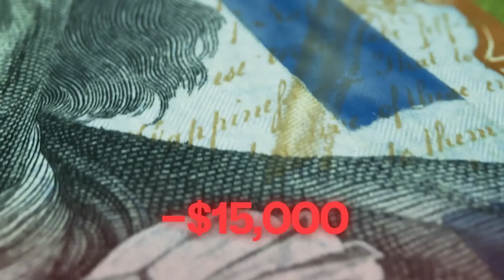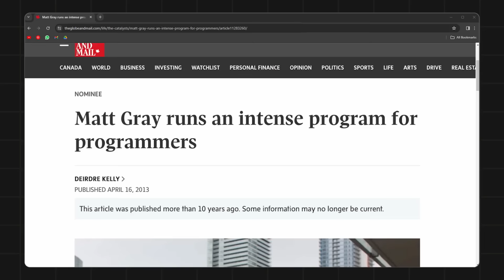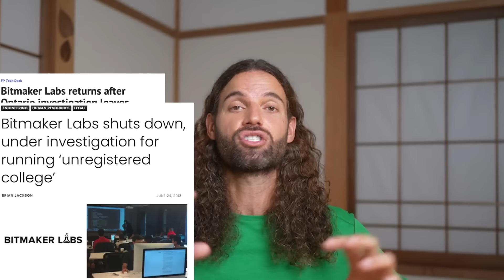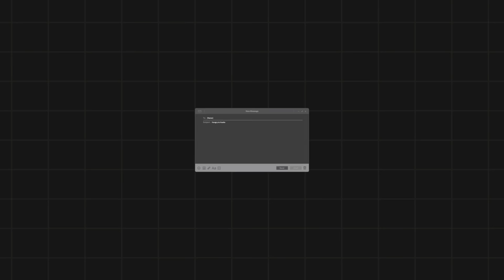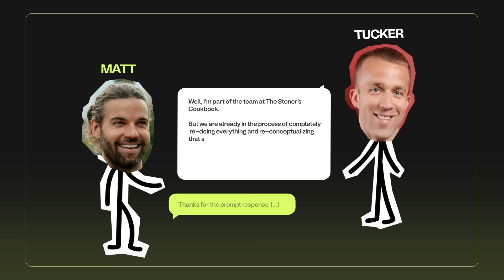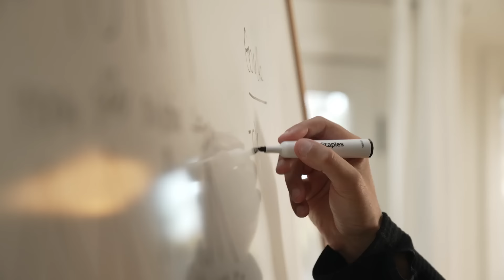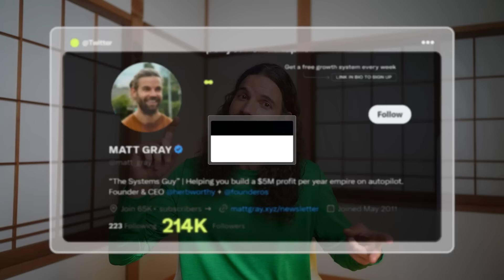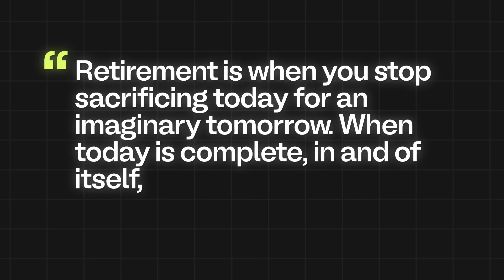How I Went From -$15k to $8.7 Million (My Story)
Want to SCALE your business and audience?
Want to LEARN proven systems to grow your personal brand?

This is the full story of how I went from $15,000 in debt to making over $8.7 million a year.

Join my free weekly newsletter to get 1 free audience growth tip to scale your online business

Join the Founder OS Course to build a proven system for audience growth in 2 hours

Video title ideas (for the algo):
The 4 Laws of Success
I Got Rich When I Applied These 4 Habits
How to Grow a One-Person Business (What I Wish Someone Would Have Told Me)